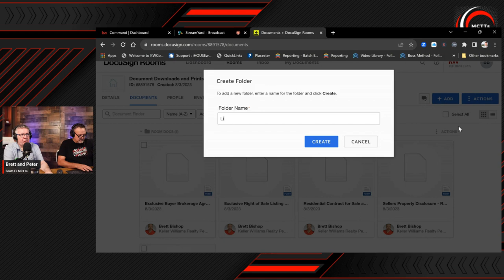MCTTs UNLEASHED Season 2 Episode 9 Docusign Teaser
Teaser video for Season 2 Episode 9 all about Docusign.
The full Livestream and video covers:
Creating a Document Download Room in Docusign
Adding Folders for Organizing Contract Forms
Adding Documents to the Room
Downloading and Printing Blank Documents
Creating Contract Form Templates
Using the Same Email for Multiple Signers